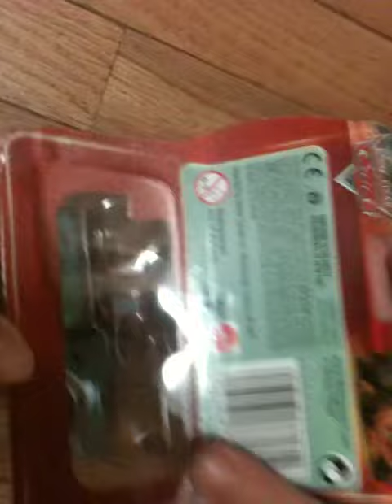Cars diecast Mater Tow by Spiderman Jerry